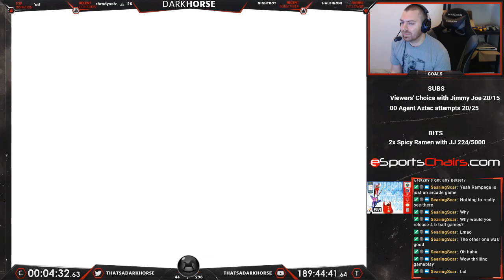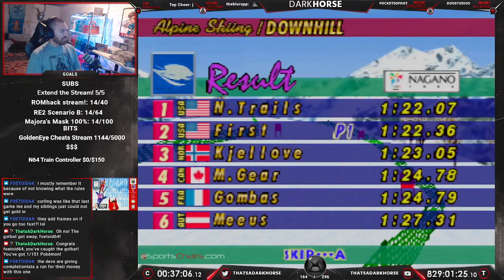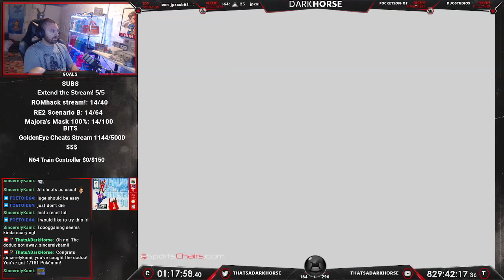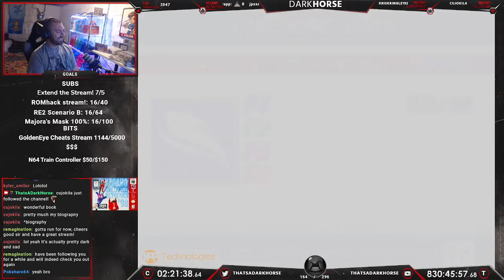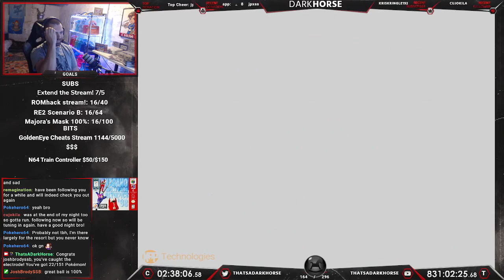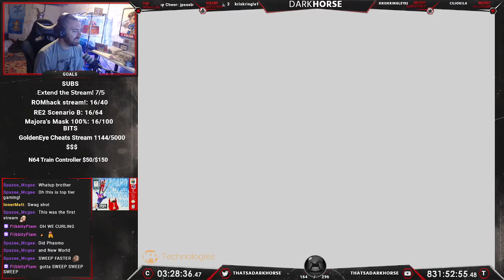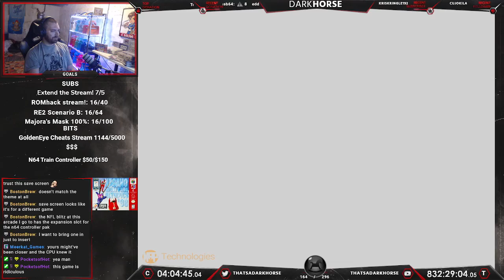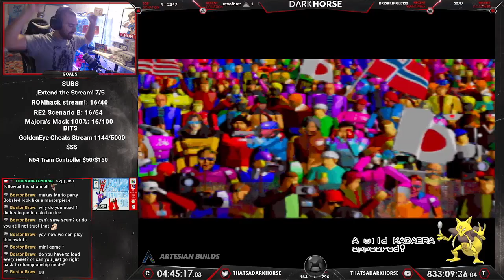Nagano Winter Olympics '98 - Darkhorse Beats EVERY N64 Game - The Great N64 Challenge